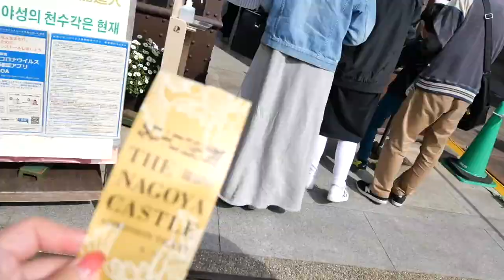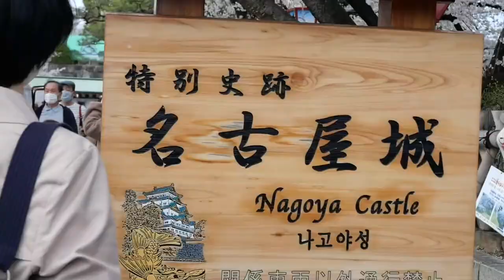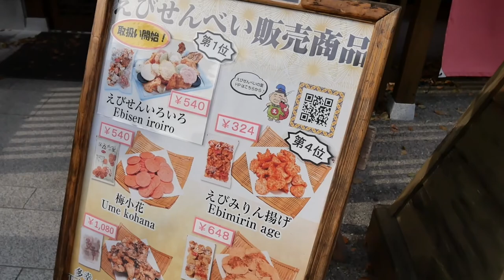Day in my Life in Japan Vlog | Japanese cafe, ONIGIRI, cherry blossom SAKURA, nagoya castle [JP/EN]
Day in the life Japan vlog of an office worker.
Spend the day with us, eating delicious curry and walking around Nagoya Castle to see the beautiful cherry blossoms!